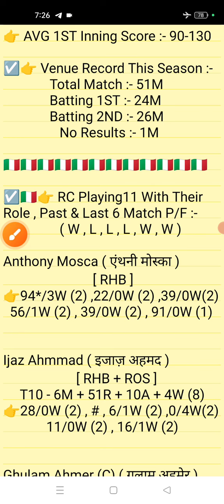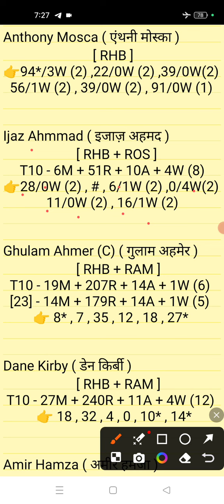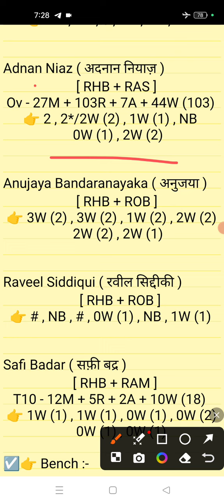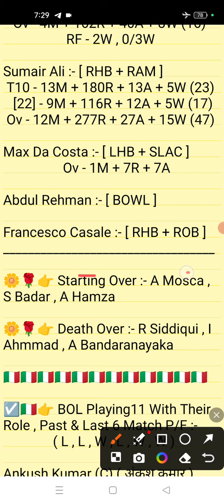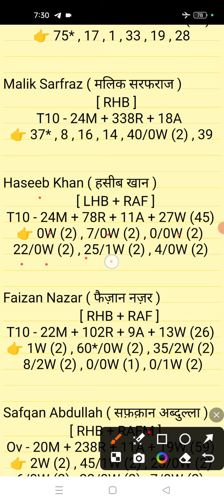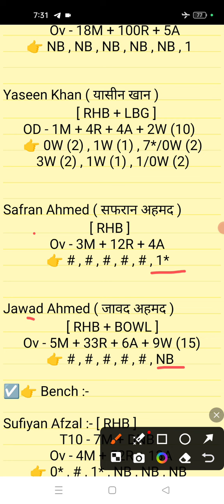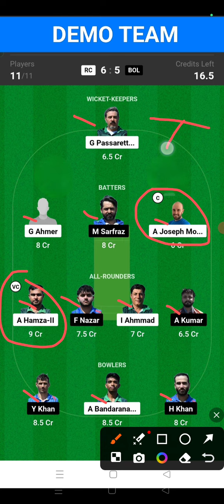RC vs BOL Dream11 || RC vs BOL Dream11 prediction || RC vs BOL 52ST Match